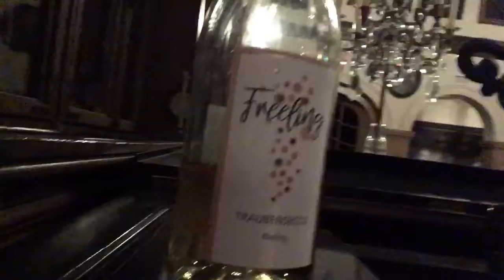Mondschein Sonate auf Schloss Vollrads (Vlog #32)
Hi Dtube, hi Steemit, I recorded another piece of music, played on the Bechstein piano on Schloss Vollrads. It's my last day of work, so enjoyed the late hours playing on this marvelous instrument. I doing a lot of mistakes, because I haven't practiced for years, but it was a lot of fun anyways!

Hallo DTube, ich habe ein weiteres Musikstück aufgenommen, das ich auf dem wunderbaren alten Bechstein auf Schloss Vollrads gespielt habe. Es war mein letzter Arbeitstag, also habe ich es genossen, in den späten Stundenbei einem Glas alkoholfreien Sekt dieses wunderbare Instrument zu spielen. Ich habe viele Fehler gemacht, weil ich seit Jahren nicht mehr geübt habe, aber es hat trotzdem viel Spaß gemacht!
Viel Vergnügen.